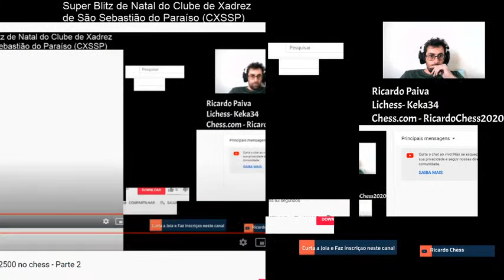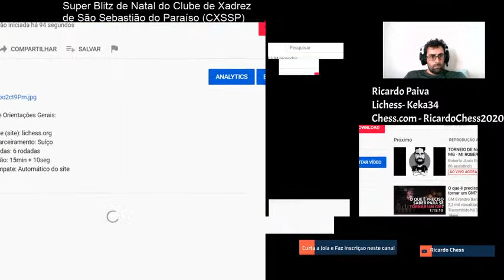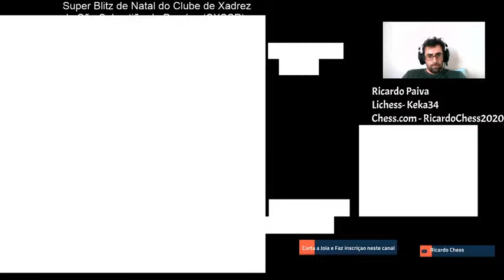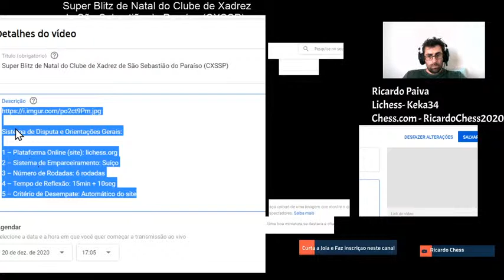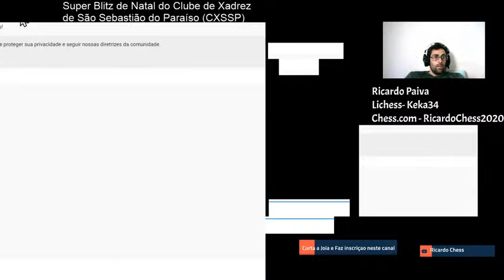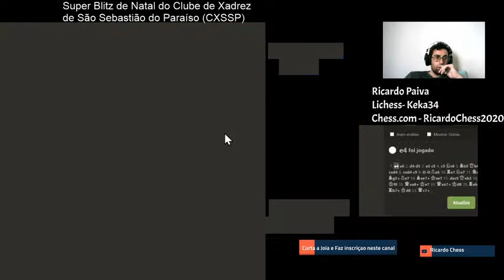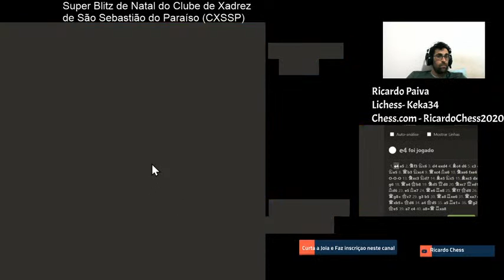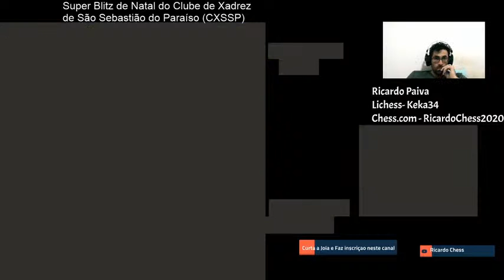🔺 Super Blitz de Natal do Clube de Xadrez de São Sebastião do Paraíso (CXSSP)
GM Evandro Barbosa, MI Roberto Molina, MF Frederico Gazel...

‼️Torneio Online agorinha no Chess.com

💎 Vamos jogar? É gratuito e já conta com 175 inscritos!

🙋🏻‍♂️ Dia 20/12, às 17h de Brasília - Ritmo: 3+2 pelo sistema suíço em 9 rodadas

(Entrada permitida 1h antes do torneio)

🟤 Aberto a todos interessados com mínimo de 50 partidas blitz na plataforma chess.com

🟡 Lista de inscritos no Super Blitz de Natal do CXSSP, atualizada em 20/12/20 às 16:30 BRT

🔷 175 INSCRITOS ATÉ AQUI:

Evandro Barbosa
Roberto Molina
Frederico Gazel
Dwlyan Silva dos Santos
Siderley Junior da Silva
Luis Gustavo Gabriel dos Santos
Luiz Henrique de Araújo Alves
Gérson Peres Batista
Malon Vinicius Vieira
Sergio Roberto Alves Farias
Diego Augusto de Souza Lages Silva
Jussier Cabral Mesquita
Leandro Fabrício Campelo
Leonardo Vieira Faria
Danilo Gomes Fuzaro
Leandro Fabricio Campelo
Fernando Emanuel Melo de Barros
Jean Henrique da Rosa da Silva
Martinho Figueira Capelo
Edgard Vinícius Cacho Zanette
Eduardo Higino Junior
Ivo Lúcio Fischer
Phellipe Sebastião Campos da Silva
Matheus henrique Lopes Xavier
Horacio Prol Medeiros
Rafaela Roeder Castanha
Fernanda Roeder Teixeira Gomes
Júlia Roeder Teixeira Gomes
Thales Braghini Leão
marco antonio aragao rocha
Leandro Silva Marques
jair vicente domingues
Marcelo de Souza Dias
Leandro Silva Marques
Aguinaldo Cristiano Romão
Filipe Augusto Gonçalves de Melo
Guilherme Kiyotoshi Kavakami
Gerson B. De Jesus Junior
Vitor Salgueiro C. Campos
Douglas Samuel Ferreira Viana
Mateus Peres de Lima
Matheus mendes domingues ribeiro
Mário José Van Thienen da Silva
Alexandre Kraether Genehr
joel maia pereira
Natã Gonçalves
Mateus Ferreira Gomes
Adriana Tonhati Bonvini
Beatriz Frattini
Emidio José Alves de Santana
Vinícius Eduardo Murakami Moreira Pittoli
Victor Trevisan de Lima
Rodrigo Romais
Andrew Santos Duarte
Moisés Cândido
Pablo Felipe Rodrigues Ferreira
Leonardo Rovilson da Silva
Kleber Antonio Borges Pereira
Luigy Lira de Siqueira
Altemar Lima Junior
Carlos Eduardo Gomes Tavares
Marcos Antonio Cordeiro Silva
Magno Márcio Ferreira do Nascimento
Edimar Ferreira dos Anjos
Juliano Garcia de Oliveira
Cleber rosa leme da silva
Matheus Henrique de Oliveira Salvadego
Aquiles Machado de Oliveira
Fábio André Campos
Brenno David Pereira Paschoa
Gilmar Dias Machado
Eduardo Rigonati
Ivan Borin
Julio Cesar Colivet Gamboa
Reginaldo dos santos ferreira
Alessandro Carlos Nascimento Silva
Renato de Paula
Peter B B Walker
Roberto Carlos Melgarejo de Vargas
Livia Liebl
Isadora Timm Zagonel
Ravy Diniz Pinto
Ryan Diniz Pinto
Carlos Eduardo Israel De Araujo Lima
Fabio Trombini
Felipe Maciel Paulo Mamédio
Micaías de Souza
Tarik Ferreira Kourani
Roberto Junio Brito Molina
Lucas Ramonn da Silva Miguel
Danilo Gaspar Ramos Freire
Thassio Leonardo Pacheco de Oliveira
Paulo Aparecido Rezende
Antony ferreira de godoi
Djair de Souza Santana
José Verner Neumann
Douglas França Fonseca
Felipe Fernandes Viana Coimbra
Amalio Coelho Brienza
Allan da Silva Rodrigues
Ruan Souza Carneiro
Ivan Vilaça dos Santos
Marina Martins de Aguiar
Helcio Alexandre Paxheco
Iago sousa dos reis
André de Paula Janzon
Davi Faleiro
Antônio Resende Fonseca
raul campos domingos
Nicole Nunes
Ricardo Menezes
Larissa de Oliveira Campos
Juliana Figueira Theophilo Silva
Tatiana dos Santos Spineva Bokhonok
Matheus Diego da Silva
Oleg Bokhonok
John Edward Toigo
Leonardo D'Almada Gardim
Willian Gonçalves Carvalho
André Caique Saldanha Barbosa Fernandes
Victor Labussiere
Matheus Alves santos
Luciano Vaz de Melo Reis
Gilson Rosa de Macedo
Edson Afonso Silva
Bruno Gouvêa da Silva
jose lourenço magnoli
Jairo Moreira da Silva
Everaldo Cordeiro Pereira
Ricardo Carisio Batista de Paiva
Vitor Santana Soares Rodrigues
Yago Labussiere
Maicon José de Oliveira
Márcio Jordão Ferreira Barbosa
Roberto Antônio Silva
JOAO MOREIRA PINTO FILHO
EDUARDO DA SILVA AMORIM NETO
Wagner Afonso da Silva
Eudes Pinto Marques
WESTERLEY BATISTA CAMPOS
Gladimir prestes
Luciano Cavalcante da Silva
Flávio Henrique braga
Levy Rodrigues
Luiz Fernando Machado
Waldir Camilo Inácio
Lucas Fonseca Piccoli
Antonio Carlos Bambino Filho
Francisco A B Neves
José Luiz F de Melo
Arthur Ferreira Rocha
Ana Martins Valittuti
Marcelo Novaes
Osvaldo Lopes
Ricardo Machado Gonçalves
Osvaldo Lopes
Pedro Henrique Vieira de Faria
Fernando Dias de Andrade
Henrique Massashi Makyama
Francisco Evandro Saraiva Oliveira
Washington luiz rocha
Ezequias Morais de Lima Pereira
Eduardo Antunes Peroza
CXSSP Agradece a participação de todos e boa sorte !! 🍀